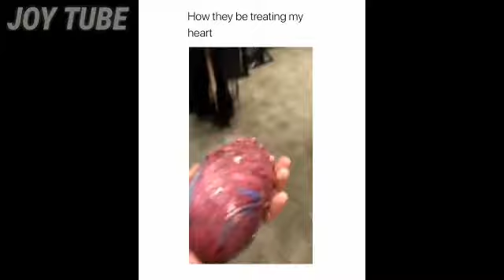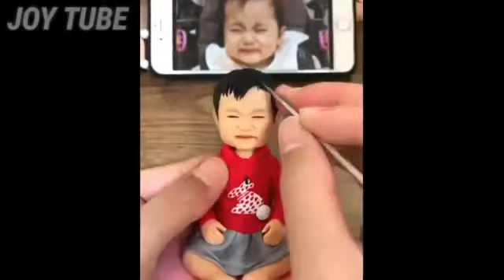joy tube ep.99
funny videos,
funny songs,
funny fails,
funnymike,
funny sounds,
funny asmr,
funny ads,
funny auditions,
funny animoji videos,
a funny videos,
a funny reaction,
a funny thing happened on the way to the forum trailer